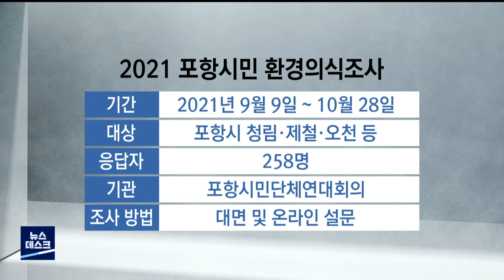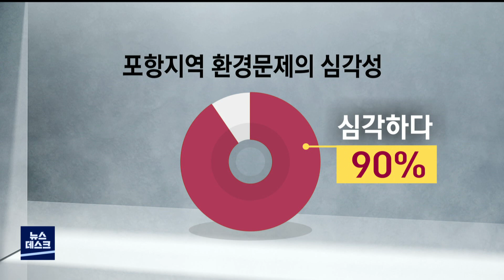"포항 철강공단 공해 실태 즉시 조사하라" (2021.11.30/뉴스데스크/포항MBC)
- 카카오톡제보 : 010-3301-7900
- 카카오톡ID : PHMBCJEBO